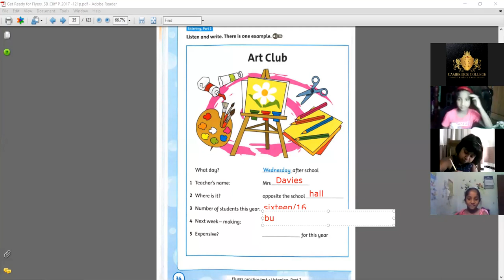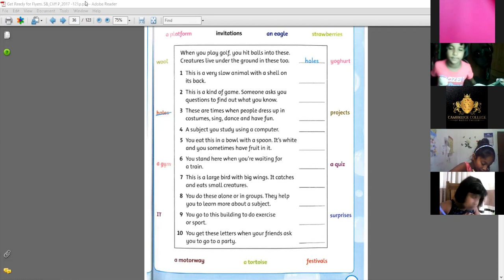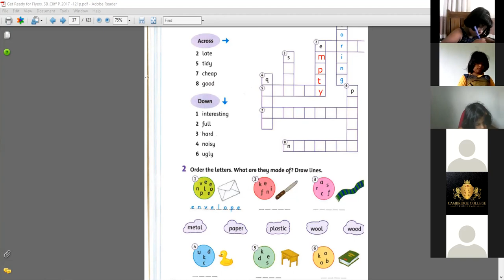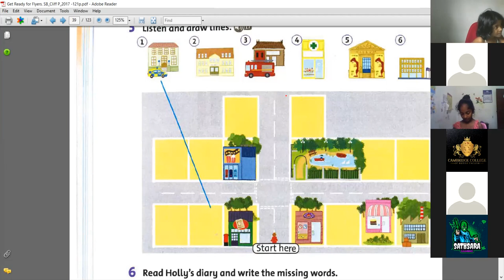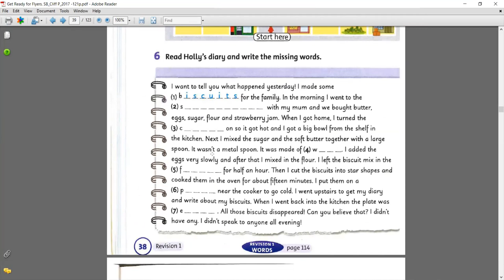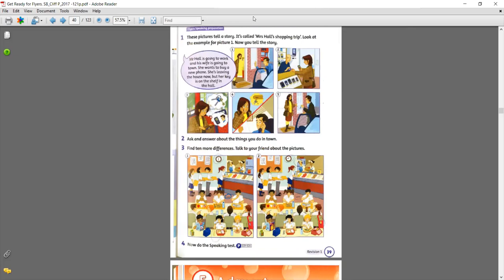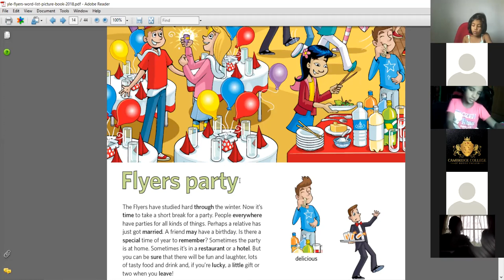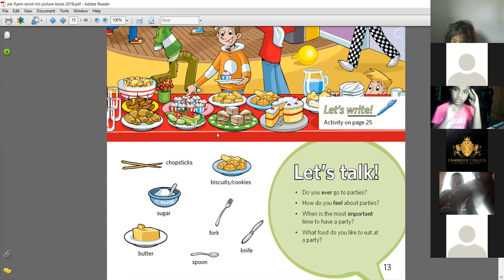Cambridge College of British English - Online Lecture Flyers Junior Freshers Friday PART 2 22nd May